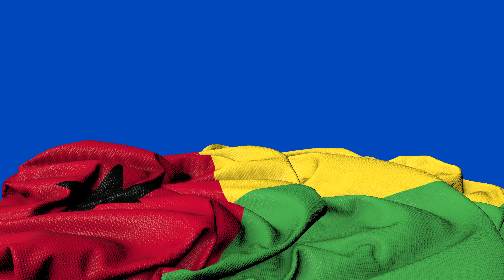🚩Guinea-Bissau Flag Laying Flat | GREEN SCREEN & CHROMA MATTE🚩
Grenada  Flag Laying Flat  | GREEN SCREEN & CHROMA MATTE.

🚩 Flag laying flat with windy ripple.
🚩 Includes green screen and matte key.
🚩 Free to use.
🚩4k Resolution
🚩3840x2160
🚩Full Looped